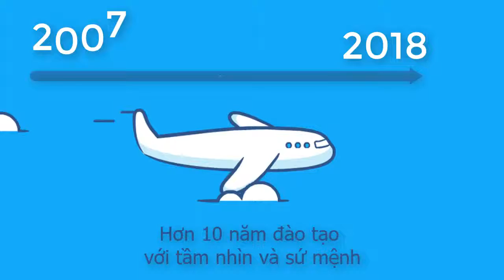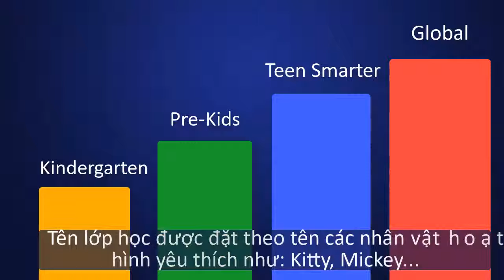OLYMPIA PHỐ NỐI - HÀNH TRÌNH 10 NĂM ĐEM TIẾNG ANH CHUẨN BẢN XỨ ĐẾN HƯNG YÊN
OLYMPIA ENGLISH CENTER là trung tâm tiếng Anh đi đầu tại Hưng Yên với trên 10 năm kinh nghiệm giảng dạy.
❓❓ĐIỀU GÌ KHIẾN PHỤ HUYNH TIN TƯỞNG OLYMPIA SUỐT HƠN 10 NĂM QUA❓❓
💝Tận tâm
💖Yêu thương
🎯Hiệu quả
ĐẾN VỚI HỆ THỐNG ANH NGỮ QUỐC TẾ OLYMPIA
CHÚNG TÔI ĐẢM BẢO CON BẠN SẼ:
👉TỰ TIN GIAO TIẾP
👉PHÁT ÂM CHUẨN
👉KĨ NĂNG ĐỌC - VIẾT ĐƯỢC HOÀN THIỆN
👉 ĐẶC BIỆT HỌC SINH ĐƯỢC PHÁT TRIỂN TOÀN DIỆN VỀ ANH - VĂN - THỂ - MỸ NHỜ PHƯƠNG PHÁP STEAMS.